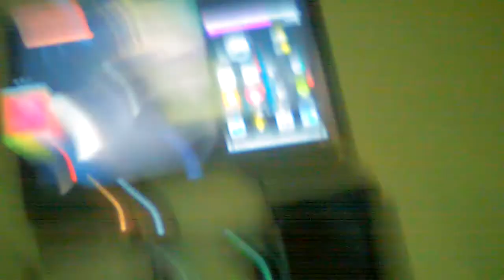My dad yelling at a boxing fight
Can we get to subscribers and 2 likes and go to my Snapchat jreairdon3